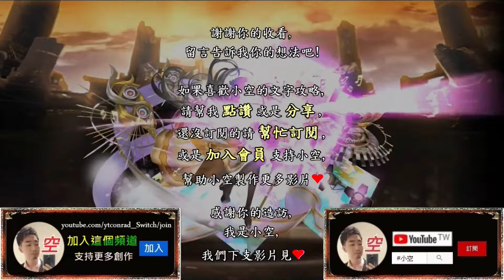瑪米圖4分22秒搞定，文字攻略版「渴望之盡頭的理想鄉」（隊長戰友神）（文字攻略+關卡資訊）【小空】【神魔之塔】怪物彈珠活動｜聖杯系統阿瓦隆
隊伍配置：
瑪米圖+烏瑞亞+弁財天+瑪雅+安菲特律翁+涅索伊
※隊長配戴蛋糕神族武裝減cd。
※戰友配戴自身武裝/晶綻核。
※烏瑞亞配戴晶綻核武裝。
※弁財天配戴加擊L龍玉增攻。
※其餘配戴/突破供參考。

第二張烏瑞亞必備，需羈絆減cd。

第三張弁財天選配，破防/增傷。
→可換大聖替代。

第四張瑪雅必備，無視指定c。

第五張安菲特律翁選配，強化五屬。
→可換迪加/ORB替代。

穩重盟友,梅樂蒂,卡西爾,依蓮尼亞,安倍悟,
渴望之盡頭的理想鄉, 聖杯系統阿瓦隆,隊長戰友神,